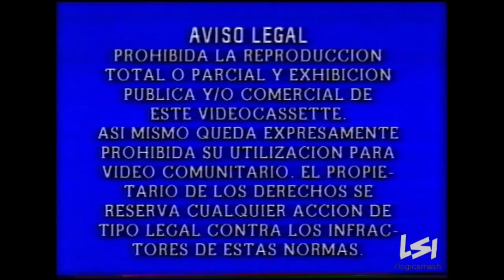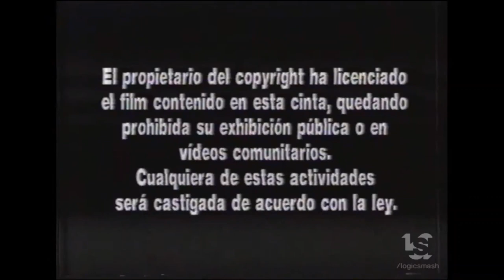Felipe's World - All Sublabels from FELIPE RAMON RAMON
His logos are very hard to find online. I have only found 2 labels coming from actual movies he'd distributed. If you happen to have a movie with one of his labels, please don't let them rot to mold and upload those as soon as possible. Here is a list of Felipe's labels *that potentially have logos in them:* Legio Films, Reel Movies, New World (or New World Video), RMS, NL Novalux (or Novalux), PIV, and Metro Color. I believe you shouldn't worry about Video Producciones Bergasa, as they never had an on-screen logo. Let me know when I missed something. You can tell it's from him when on the back of VHS cover, it has "TITULAR: FELIPE RAMON RAMON"